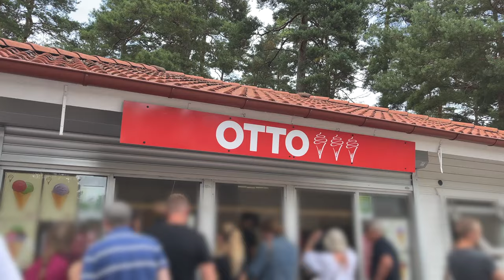UTFLYKT TILL ÅHUS & MIN VIRKNING VLOGG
Hej och välkomna till vloggvecka dag 7 :) Sista vloggen i denna vloggvecka! Idag får ni hänga med på en utflykt till Åhus & jag visar även upp hur långt jag kommit på min virkning. Jag hoppas ni gillat alla vloggar, vi ses som vanligt nästa vecka! :)
INSTAGRAM➜ towabrobeck
TIKTOK➜ towabrobeck